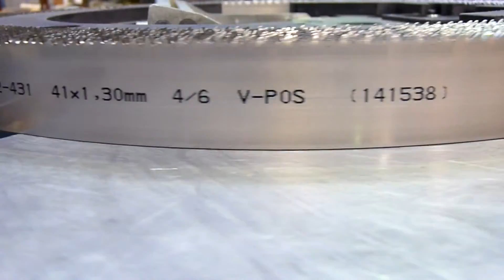Panze panglica Bi-Metal pentru debitare metal PILANA @ ToolsZone.ro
Panze panglica Bi-Metal pentru debitare metal PILANA